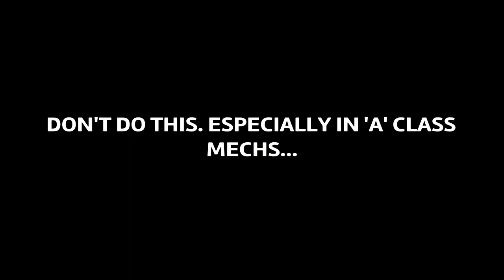HAWKEN (PS4) : You Shouldn't Be Doing This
Hawken on PS4. You see this alot. You shouldn't be doing it.
Hawken is a free to play mech game on PS4 & Xbox One.